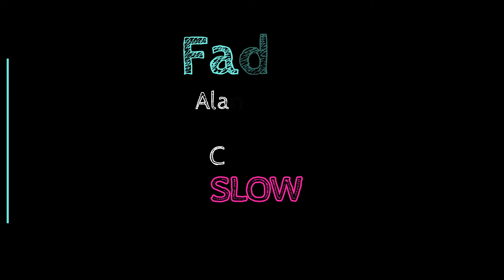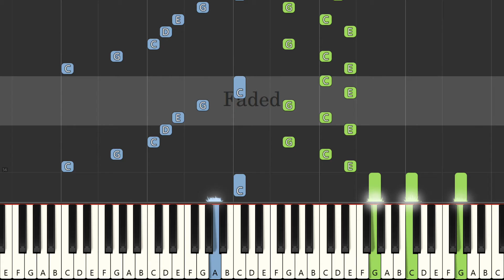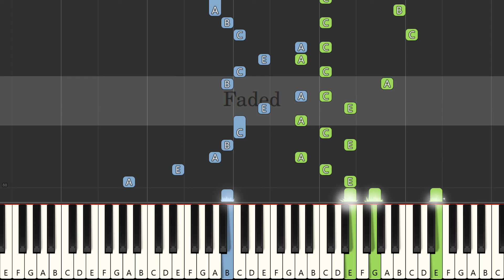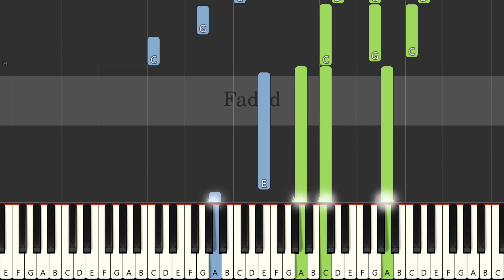Alan Walker | Faded | Slow & Easy Piano Tutorial | always C major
A big round of applause to leo_h who beautifully rearranged the score "Faded" by Alan Walker on May 24, 2020.